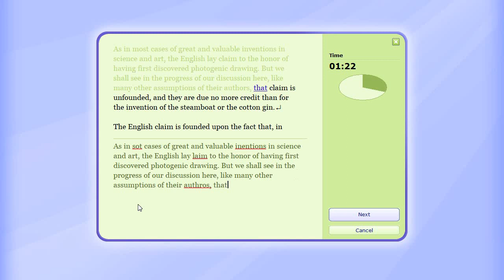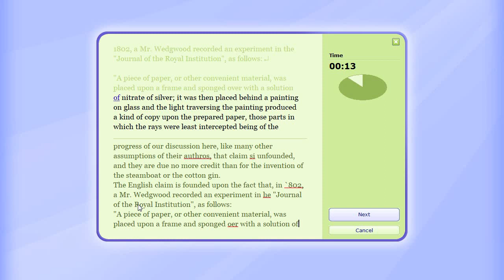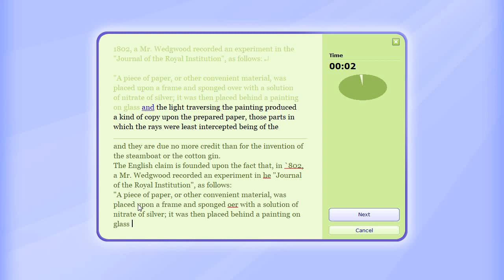typing test Gross speed 70 net speed 66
عزیز دوستوں ٹائپنگ سپیڈ زیادہ کرنے کے ضروری ہے کہ آپ کا دماغ پورے طرح ٹائپنگ کرتے ہوئے حاضر ہو اور جو لوگ نیو ہے اُنھیں چاہیے کہ آرا م آرام سے ہاتھ چلائیں تاکہ آپ کی انگلیاں اچھی طرح بٹن پر بیٹھ جائے